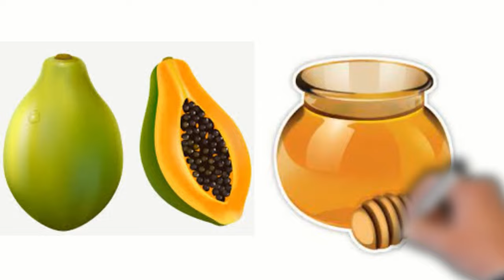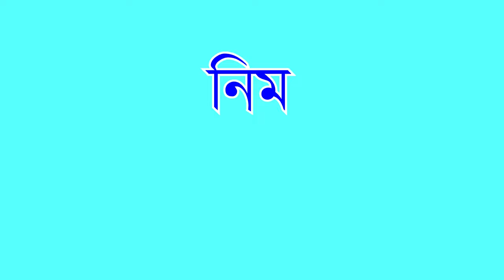কৃমি দূর করার ঘরোয়া উপায় | Home Remedies for Intestinal Worm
Home Remedies for Intestinal Worm কৃমি দূর করার ঘরোয়া উপায়
পেটে কৃমি হওয়ার কারন, Cause of stomach worm infection, কৃমি সংক্রমন নির্ণয়, How to diagnose worm infection, পেটের কৃমির চিকিৎসা, Stomach worm treatment, কৃমি দূর করার ঘরোয়া উপায়, Home remedies to get rid of intestinal worm,

লিভার ভাল রাখতে ব্যবহার করুন,
Zomato Liver with 500 mg Milk Thistle Extract | Herbal High Concentration Formula with 80% Silymarin for Liver Detox & Protection - 30 Veg Capsules

স্বাস্থ্য ভাল রাখতে স্মার্ট ওয়াচ ব্যবহার করুন,

boAt Xtend Smartwatch with Alexa Built-in, 1.69” HD Display, Multiple Watch Faces, Stress Monitor, Heart & SpO2 Monitoring, 14 Sports Modes, Sleep Monitor & 5 ATM Water Resistance(Pitch Black)

Samsung Galaxy Watch 3 45mm Bluetooth (Mystic Black),SM-R840NZKAINS
by Samsung India Electronics Pvt. Ltd.

Reference,
my.clevelandclinic.org, medicalnewstoday.com, WebMD.com, Abbott.in, ndtv.com, health line.com, mayoclinic.org, healthline.com, portea.com, metropolisindia.com, doctorhealthpress.com, everydayhealth.com, vims.ac.in, timesnownews.com, tophomeremedies.com, etc.